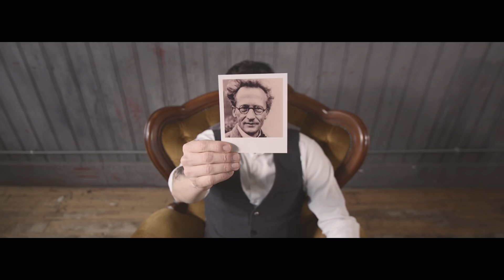Congresso Mondiale delle Famiglie - Verona 2019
Il XIII Congresso Mondiale delle Famiglie (World Congress of Families, WCF) è un evento pubblico internazionale di grande portata che si terrà a Verona dal 29 al 31 marzo 2019 con l’obiettivo di unire e far collaborare leader, organizzazioni e famiglie per affermare, celebrare e difendere la famiglia come sola unità stabile e fondamentale della società. La famiglia è infatti l’istituzione sociale originaria che getta le fondamenta di una società moralmente responsabile.